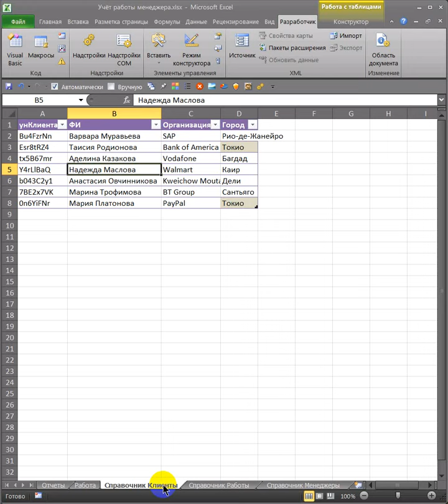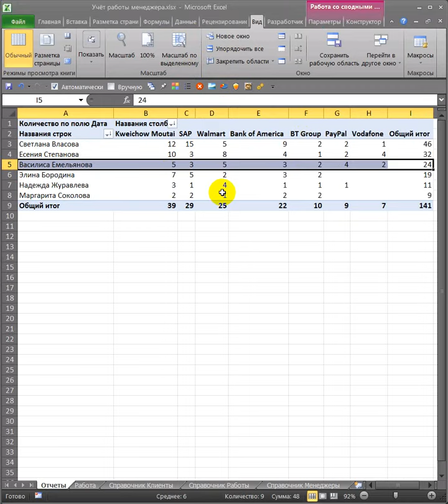Учёт работы менеджеров по продажам без макросов